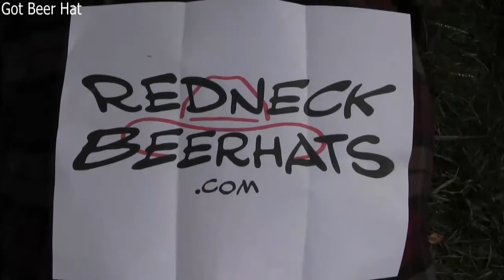Got Beer Hat